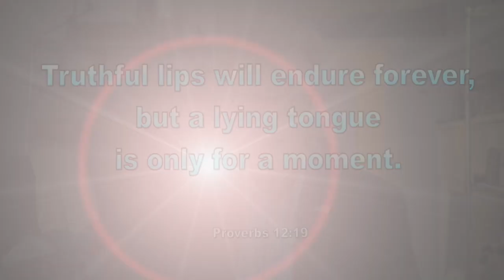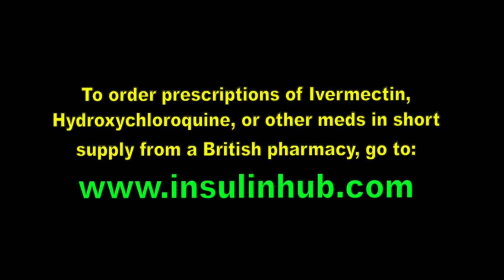Blood Moon of Nov 9, 2022 Reddist Even, 3957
Good Election Day evening. I’m Still reporting on the coup.

So I was rushing to get to my job by 6 am at the polls as a Republican poll watcher, and so I didn’t have time to set this up correctly.

Astronomical photography, especially of a lunar or solar eclipse, is very difficult because the amount of light changes so dramatically in a short time. I couldn’t sit with the camera and adjust it so I quickly set it up about 10 feet off a roadway into the woods so that no one would see it, then took off for my poll watcher job.

This is 20 times normal speed. The white blob on the lower right of the moon is the normal sunlight on the surface of the full moon. It’s blinding by comparison to the reddish part, which is completely in the shadow of the earth. The intense white part disappears about 5:16am.
 A few minutes later, the moon enters totality, it moves behind a telephone line. You can hear the cars swish by at 20x speed. Still it’s fast enough to shake the ground 10 feet off the roadway. Notice that it gets redder and redder as it enters the deepest part of the shadow, then disappears behind trees.
This is the reddest eclipsed moon I’ve ever photographed, and filmed versions don’t render the true depth of the red. It’s much redder in real life, and I believe that this is emblematic of the biggest shift in American politics, ever.
I’m still reporting from just outside the citadel of world freedom. Good day.